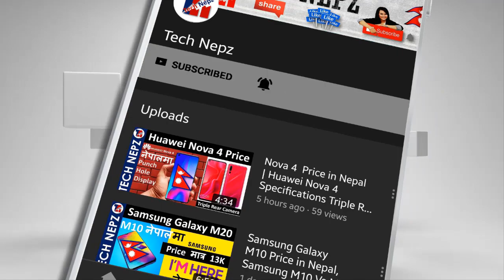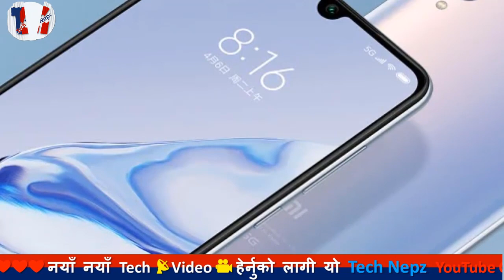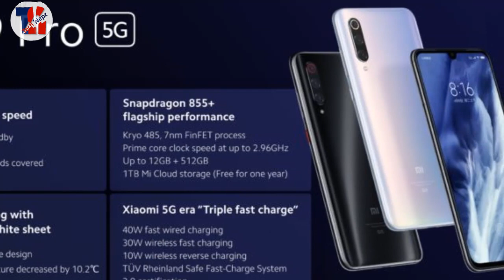Mi 9 Pro 5G With Snapdragon 855 SoC, 4,000mAh Battery Xiaomi's Mi 9 Pro is Speccifiaction and Pric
Xiaomi announces Mi 9 Pro 5G with 30W fast wireless charging
Mi 9 Pro 5G With Snapdragon 855+ SoC, 4,000mAh Battery Mi 9 Price